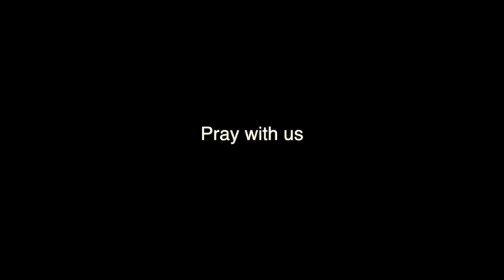The Covenant of Salvation and Healing - Radical Healing Testimony : w/ Pastor Geneva Necaise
This is Sunday Evening service at the Abiding Place Church. Thank you for all your support and prayers as we go into Japan Korea and Napal to preach the Gospel and see God confirm it with mighty signs and wonders by the Holy Spirit.